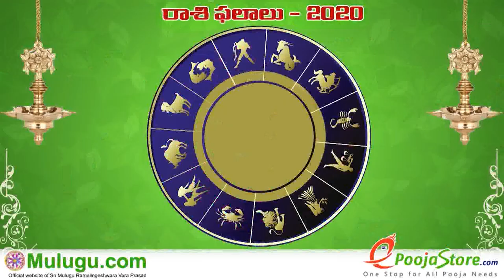Weekly Rasi Phalalu May 10th - May 16th 2020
Weekly Rasi Phalalu May 10th - May 16th 2020 ,  శ్రీ ములుగు రామలింగేశ్వర వర ప్రసాదు సిద్దాంతి , Sri Mulugu Ramalingeswara Vara Prasadu Siddanthi, Weekly
Prediction, Mesha Rasi (Aries Horoscope) మేష రాశి, Vrushaba Rasi (Taurus Horoscope) వృషభ రాశి, Mithuna Rasi (Gemini Horoscope) మిధున రాశి,  Karkataka Rasi (Cancer Horoscope) కర్కాటక రాశి, Simha Rasi (Leo Horoscope) సింహ రాశి, Kanya Rasi (Virgo Horoscope) కన్య రాశి, Tula Rasi (Libra Horoscope) తులా రాశి, Vruschika Rasi (Scorpio Horoscope) వృశ్చిక రాశి, Dhanussu Rasi (Sagittarius Horoscope) ధనస్సు రాశి, Makara Rasi (Capricorn Horoscope) మకర రాశి, Kumba Rasi (Aquarius Horoscope) కుంభ రాశి, Meena Rasi (Pisces Horoscope) మీన రాశి